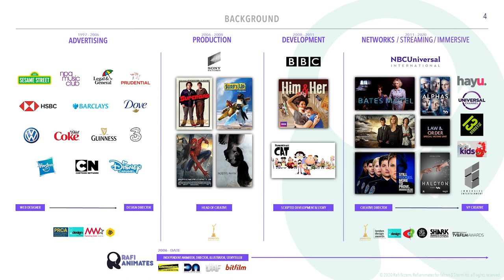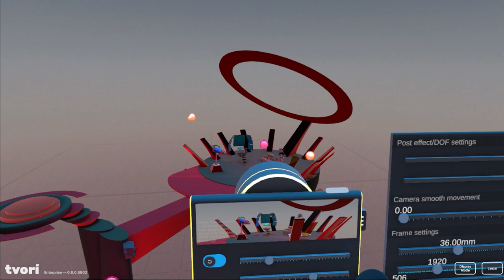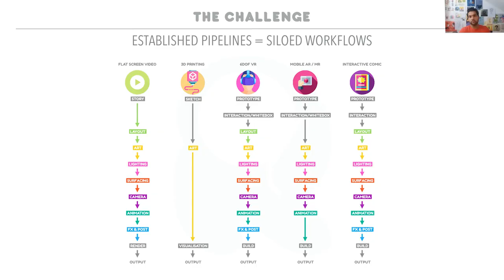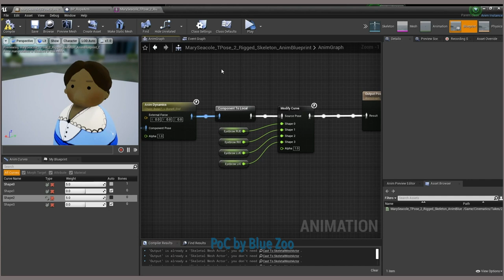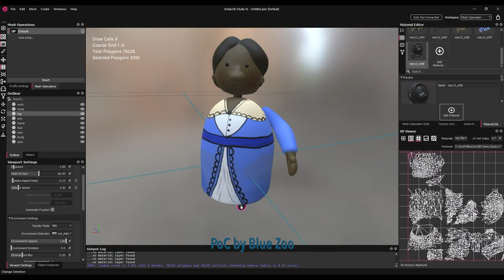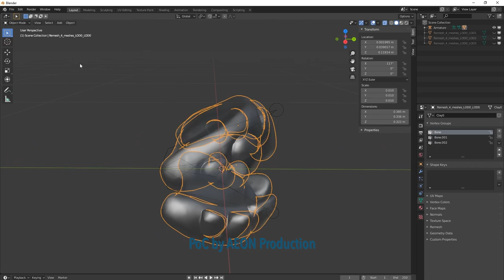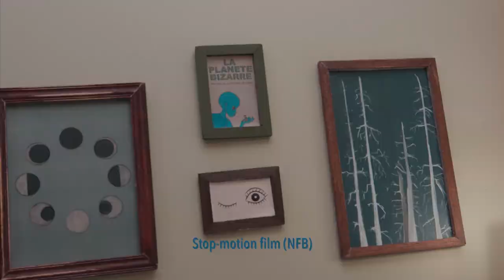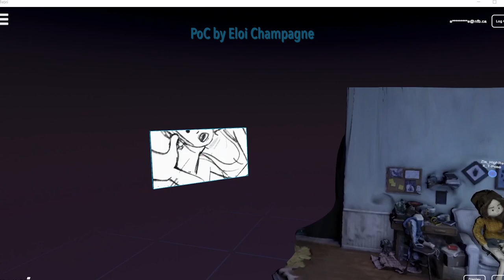Sea Change: Revolutionise Your Content Business w/ XRSpatialDesign (Full Talk VIEWConference2020)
If you're in the content creation business, XR Spatial Design offers a real opportunity to enable growth and reduce complexity.

Creative Consultant & Entertainment Executive, Rafi Nizam, shares case studies in which his creative/production workflows have enabled animation studios to simplify production, improve feedback loops and expand their creative capabilities.

Resulting in increased collaboration, faster times to market, new revenue streams and a transformed approach to their content business.